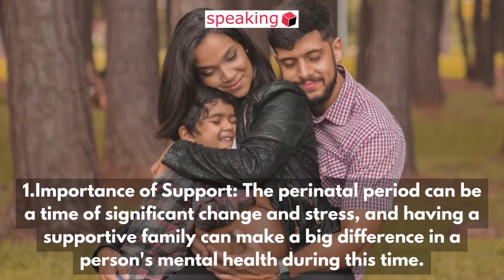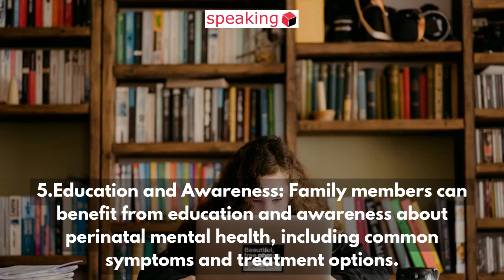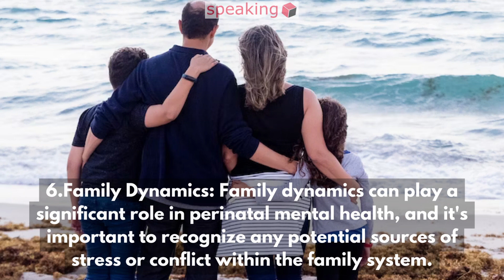Family's involvement in Perinatal mental health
Speakingcube is an online mental health foundation and we aim to spread awareness about mental health. We provide online services which include therapy by licensed professionals, mental health and behavioral training to the corporate sector, academic and research guidance to students, and more. We also focus on creating accessible content to raise mental health awareness on social media.